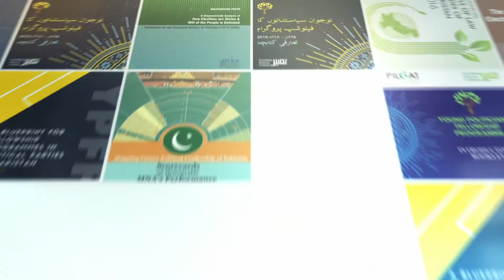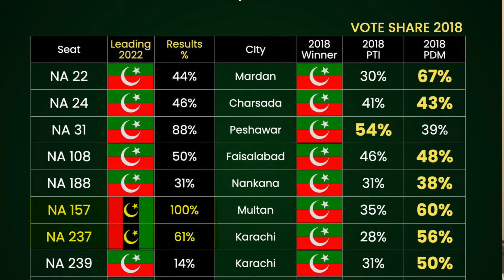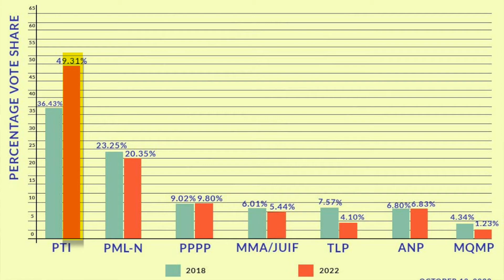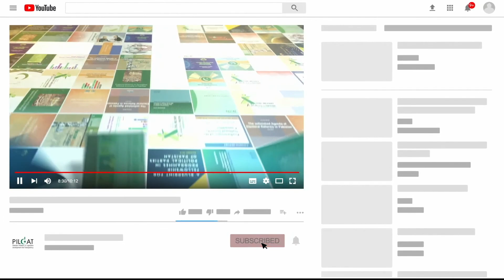16 October By Election : Overall Analysis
In a by-election on October 16, 2022 that was considered as a direct confrontation between the former ruling party and the current ruling coalition, which also won two seats, Mr. Imran Khan gained six National Assembly seats for the Pakistan Tehreek-e-Insaf (PTI). Mr. Imran ran for seven of the eight National Assembly seats that the PTI had previously held, while Ms. Meher Bano Qureshi was tasked with protecting the party’s stronghold in Multan. Mr. Hakeem Baloch triumphed in Karachi, while Mr. Ali Musa Gilani triumphed in Multan, signaling progress for the Pakistan Peoples Party (PPP). The PTI's decision to resign collectively from the assembly following the overthrow of the party government through a motion of no-confidence in April of 2022 led to the by-elections. Voting took place in the constituencies where Hon. Speaker Raja Parvaiz Ashraf had accepted resignations. In this video, Mr. Ahmed Bilal Mehboob, President PILDAT shares his overall analysis through the use of some key statistics on vote share as a result of this by-election.

President: @ABMPILDAT